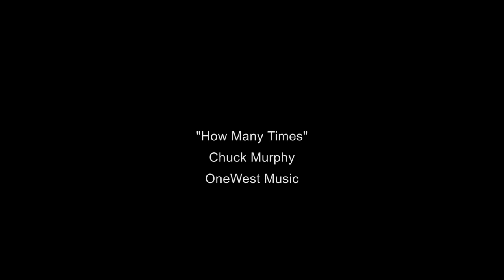Chuck Murphy - How Many Times